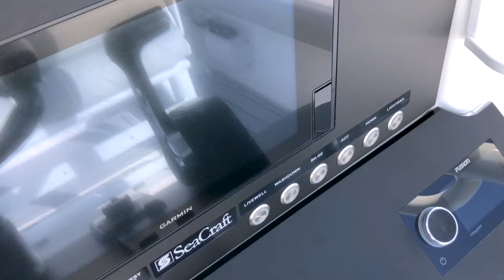Classic 21 SeaCraft Dash Panel Remodel Project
We build awesome dash panels and ship them nationwide (see how below):

Incredible upgrade on a classic 21 SeaCraft, had all the bells and whistles.

Our premier (often imitated, never duplicated) LuxMatte dash panel material for a scratch resistant, anti-glair look that's insanely strong.

We Reverse Flushed a Garmin 7612 for a super clean flush look.  Also Reverse Flushed is a Fusion RA770 (seen above the binnacle).

Stainless steel Bluewater switches, with etched and backlit logos for night readability - and a ROKK wireless phone charger.

Installation on this project done in Charleston SC by Hold Fast Services - big thanks and shoutout to Dylan there for such a fun project, and as always an impeccable installation.

New Wire Marine has over 30 employees and builds more than 5,000 completely custom switch and dash panel assemblies every year in our shop in Charleston, SC.

Our products are made for the DIY'er or your local mechanic to install, and are shipped all over the world!

We are the premier custom marine dash panel fabricator in this sector - building dashes for the nicest custom build projects in the world.  Please checkout our Google and Facebook reviews (hundreds of 5 star ratings).

We'd love to help you with your boat too!